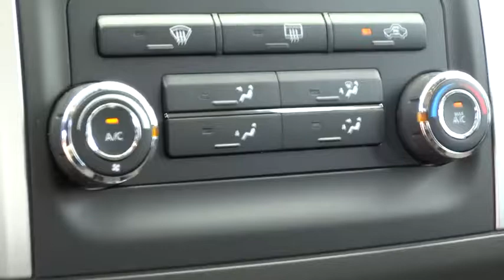2014 Nissan Xterra Reno, Carson City, Northern Nevada, Roseville, Folsom A1310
2014 Nissan Xterra 4WD 4dr Auto S - Stock#: A1310 - VIN#: 5N1AN0NW2EN808696